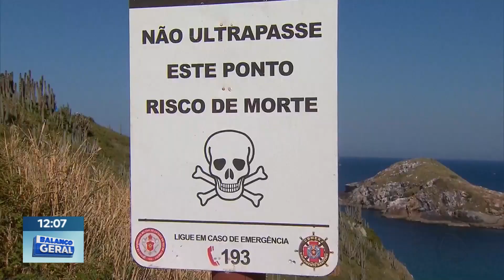Pessoas se arriscam em busca de boas fotografias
Além dos possíveis acidentes, especialistas em comportamento revelam que por trás dos registros , podem ter débitos emocionais.